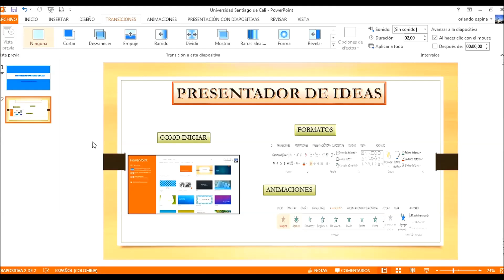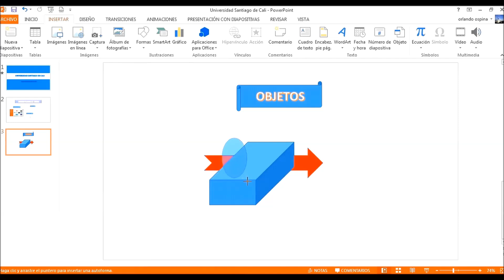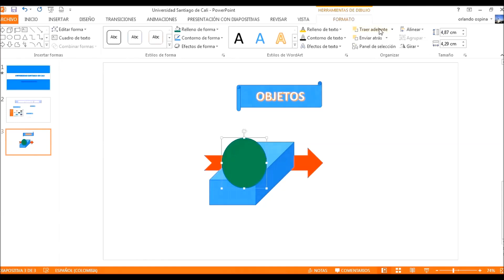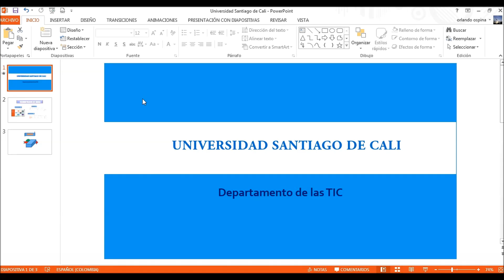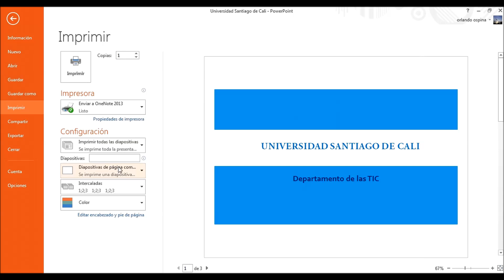PowerPoint-05Agrupar, impresion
Objetos, agrupar, desagrupar, impresion